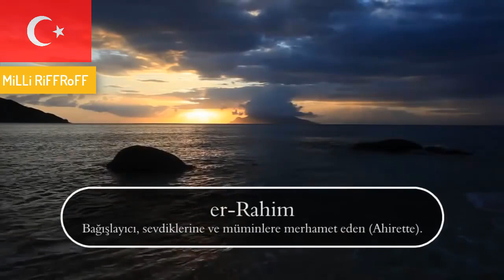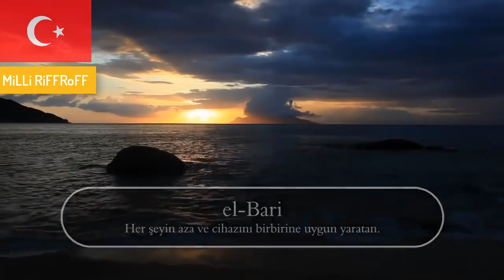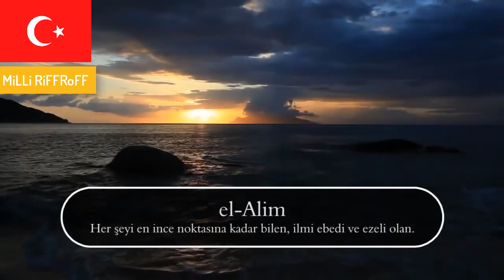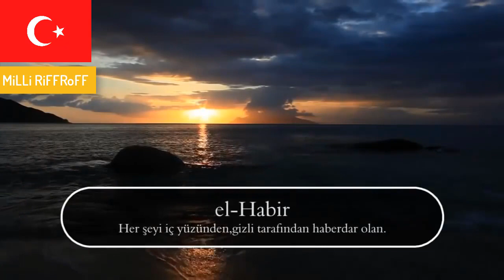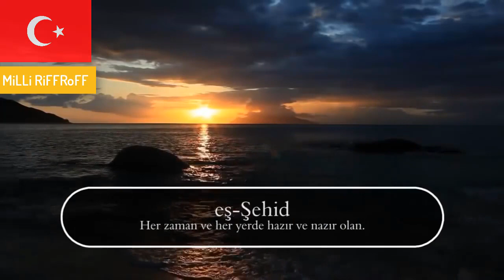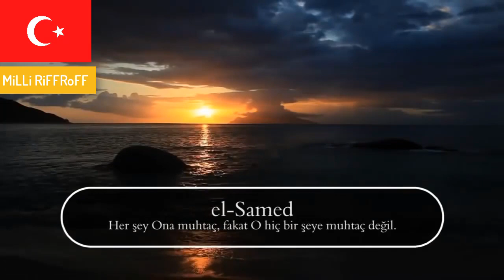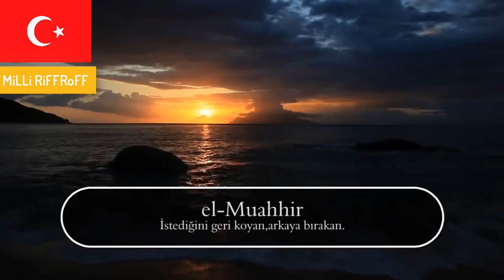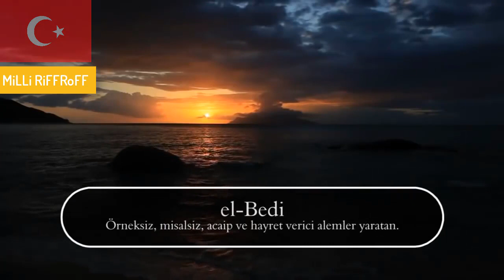BUGÜNDE BÖYLE OLSUN İNSANA HUZUR VERİYOR!!